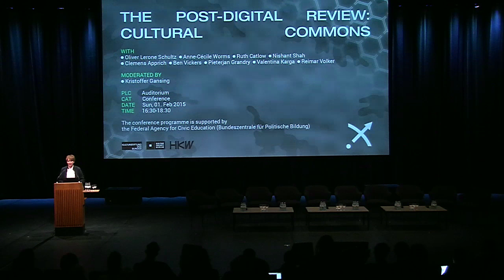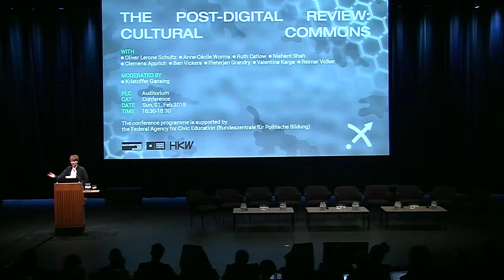Introduction by Kristoffer Gansing – The Post-Digital Review: Cultural Commons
Moderation: Kristoffer Gansing
With Oliver Lerone Schultz, Anne-Cécile Worms, Ruth Catlow, Clemens Apprich, Nishant Shah, Volker Reimar, Ben Vickers, Valentina Karga, Pieterjan Grandry

The Post-Digital Review gathers experts to discuss shifting forms of cultural practice, of organisations, of the economy.

Sunday, 1 Feb 2015